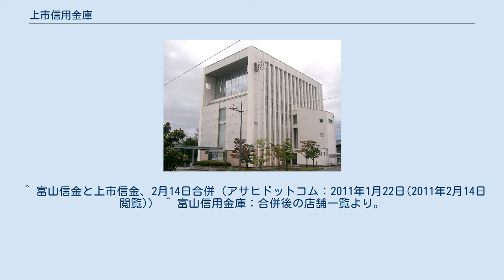上市信用金庫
上市信用金庫 本店 （画像は、合併後の「富山信用金庫 上市営業部」。2011年9月撮影） 上市信用金庫（かみいちしんようきんこ）は、かつて富山県中新川郡上市町に本店を置いていた信用金庫。
通称はかみしん。
統一金融機関コードは1410、合併前時点の店舗数は7店舗だった。
 2011年2月14日をもって、富山市に本店を置く富山信用金庫と合併し、約87年の歴史に幕を下ろした。
 対等の立場での合併としているが、存続金庫は富山信用金庫であり、上市信用金庫という名称の一部分も継承されないことから事実上吸収合併と言える。
なお、2月14日には旧：上市信用金庫本店の大会議室で一部職員における解散及び合併のセレモニーが行われた。
 ATMでは、北陸地方3県（富山県・石川県・福井県）内に本店を置く信用金庫（しんきん北陸トライアングルネットワークATMサービス）のカードに限ってATM利用時間内に関わらず入出金手数料が終日無料で利用できたほか、北陸3県以外の信用金庫（しんきんATMゼロネットサービス）のカードでも平日8:45 - 18:00の入出金・土曜9:00 - 14:00の出金に限り手数料が無料で利用できた。
 2010年4月22日、富山市に本店を置く富山信用金庫と合併することが発表され、2011年2月14日に合併が実施された。
 合併後の存続金庫・名称は富山信金で、総預金残高が高岡信用金庫を上回って県内最大手となり、北陸内の信金としては福井・金沢の各信金に次いで3番目の規模である。
 これに伴い、当信金の7店は富山信金の店舗として新たにスタートを切った。
このうち、旧：上市信金本店営業部は「富山信金上市営業部」に、旧：上市信金富山支店は「富山信金大泉支店」に、それぞれ改称した。
また、富山信金の旧：上市信金店に割り当てられる店舗コードについては04x番台が付与された。
 旧：上市信用金庫の店舗ではIP電話を使用しており、また通話がすべてサーバーに録音されている。
 これは内線通話および外線通話といった通話すべてが対象として録音されている。
 旧：上市信用金庫には常勤理事が4人おり、解散時には理事長をはじめとする3人が退任した（実際には非常勤理事となった）。
残り1人の理事は残留するも富山信用金庫での職位は理事として受け入れられていない。
 ^ 富山信用金庫と上市信用金庫の合併について ^ a b 『新上市町誌』（2005年9月30日、上市町発行）518ページ。
 ^ 富山、上市信金合併へ 高岡抜き県内最大（中日新聞北陸経済ニュース：2010年4月23日(2010年4月27日閲覧)） ^ “新「富山信金」 「コンサル機能向上を」 北陸財務局合併を認可 山地理事長が抱負”. 中日新聞 (2011年1月22日). 2011年1月26日時点のオリジナルよりアーカイブ。
2021年5月5日閲覧。
 ^ 富山信金と上市信金、2月14日合併（アサヒドットコム：2011年1月22日(2011年2月14日閲覧)） ^ 富山信用金庫：合併後の店舗一覧より。
なお堀川支店・中川原支店は既に閉店している。